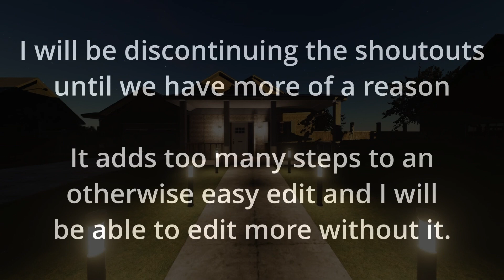These Ghosts Are Getting Really Mad Around Electronics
This week's challenge is vulnerable. Will we go 3 for 3 while hunting some very active ghost or will they take away our lives? Playing with @SpoopyKitsune we will try our best to pull through and determine what these little ghosties are.

Hope you enjoy the video. This community is all about Gaming | Art | Photography | Creativity. If you enjoy any of those and enjoyed this video check out at least one thing down below.

Help support future content!
This is where I get most of my music and sound effects.